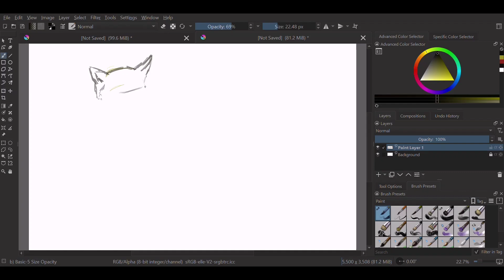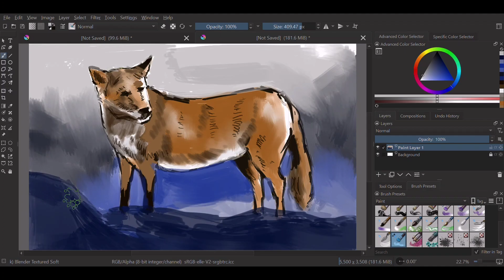Animal digital painting